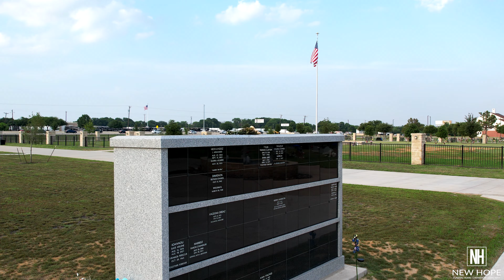New Hope Funeral Home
Business production video